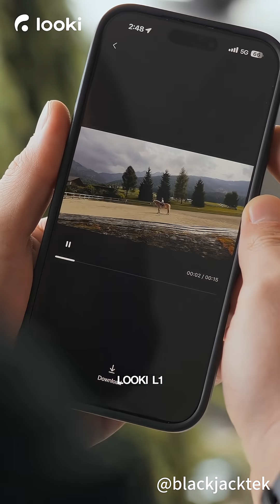My New Best Friend— Meet the world’s first AI companion Looki L1